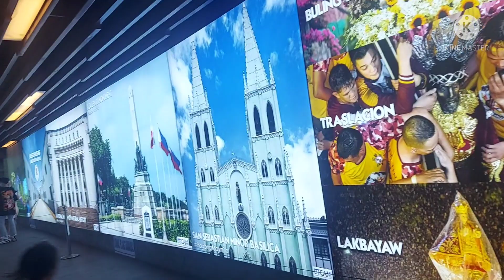FOREST| sarap ng fresh air